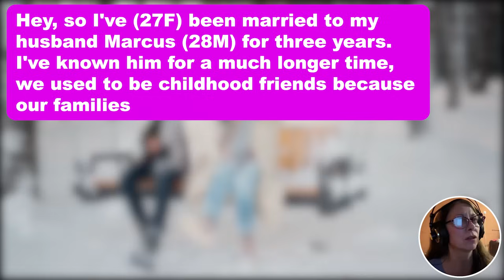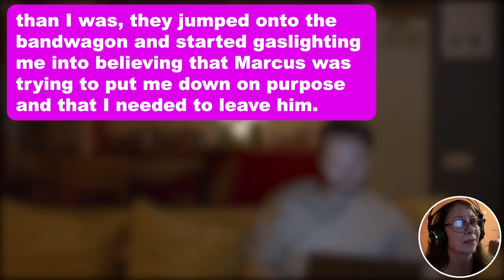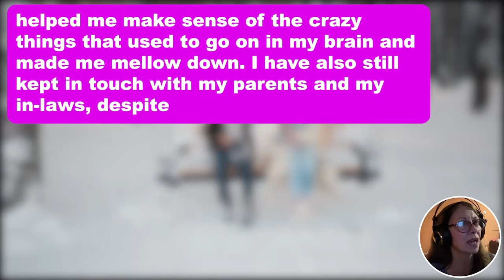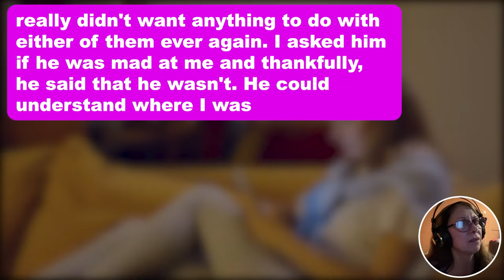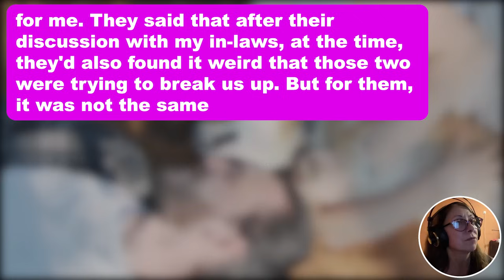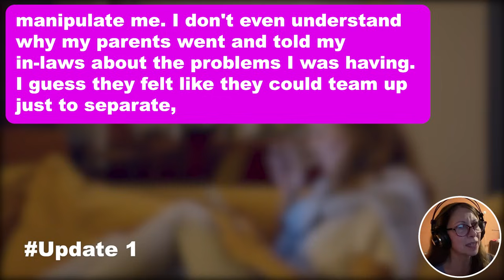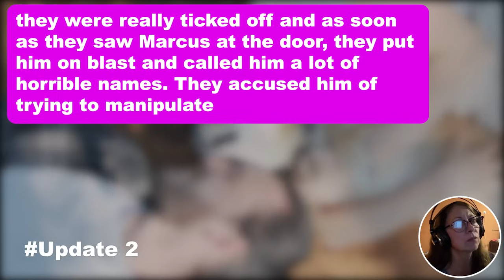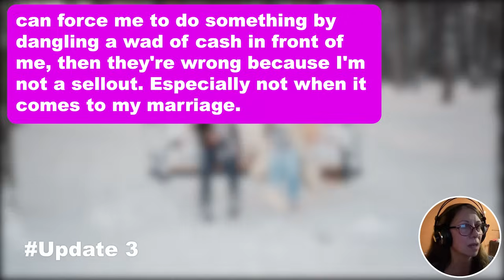3 UPDATES: Parents & Inlaws Gaslit me Into Leaving my Husband Who Was Working Long Hours & Doing...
3 UPDATES: Parents & Inlaws Gaslit me Into Leaving my Husband Who Was Working Long Hours & Doing Really Good Financially & Made me Almost Divorce Him...Now They're Mad at me Because Husband Finally Found Out Because I Told Him Everything & he Doesn't Want to do Anything With Them….

Hey, so I've (27F) been married to my husband Marcus (28M) for three years. I've known him for a much longer time, we used to be childhood friends because our families were friends and we used to spend a lot of time together, whenever his family and mine would meet at parties or whatever. We grew apart in high school but then we ended up in the same business school and grew closer which ended in a relationship and eventually, marriage. But in the last year, we sort of hit a rough patch because he got a job at one of the top firms in the state and it was a great position with great pay. But I was struggling to keep up and even after I quit my job, I couldn't find another one and was in between jobs for a couple of months because I wanted something that could put me at par with my husband. I know it sounds horrible but I've always been extremely competitive and I couldn't understand why I was failing but my husband was doing great. I wouldn't say that I was jealous of Marcus because I really wasn't, but I definitely felt a little left behind whenever he talked about work and how great he was doing. I was happy for him and he was extremely supportive of me but despite that, I was feeling put out and I just wanted better opportunities for myself. I started getting depressed and even though I hid it really well from Marcus, I couldn't hide it from my parents and one day, I told them about how I was feeling which turned out to be a huge mistake because they pounced on that opportunity to try and break me and Marcus apart.